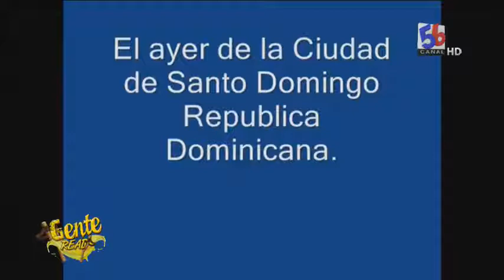LOS TBT. DE GENTE READY.